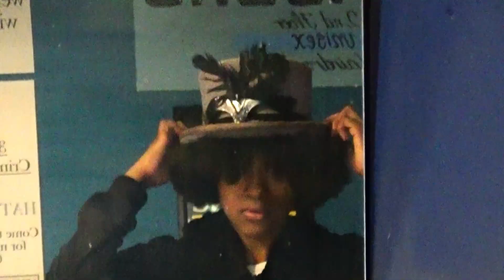Naomi Kalu - Fires of Tomorrow (Official Video)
Naomi Kalu - Fires of Tomorrow
This is the first of many videos to come on this channel. The experience of filming this video was enough in itself. With a hat taken from a past project with my father, one of my best mates (Hafiza Begum) by my side, 8 hours of editing and a lovely salmon fillet for lunch , I can now present to you this music video

Song by: Naomi Kalu
Directed by: Naomi Kalu
Videography: Naomi Kalu and Hafiza Begum

Special mentions:
Rachael Kendell
LP
Princess Balogun
Judith Kalu
Peter Kalu

What is this song about?

" I guess it's about life really. About how each person has their own story and they're each trying to live it their own way. We don't see every aspect of every person we encounter's life, but we find ourselves constantly looking through those windows. Not just physically but also theoretically. Windows into other people's experiences. A lot of the time, people are focusing on what's out the window or what other people are doing or how other people are living their own lives.  Instead they should be looking into their own as well.

People come and go. As some stay longer than others, they all leave taking moments and memories along with them and its those memories that add to their own individual stories and their own narrative.

The idea of Sonder - Realising that everyone including strangers passed in the street, has a life as complex as one's own

Sometimes the small part of those other people's lives are a part of our "show" as we watch them as they pass by our windows. Sometimes we can find ourselves almost drowning by those windows as we look through , it can be overwhelming at times. But you have to remember that not everything is straightforward as it's "more than what the eyes can see"

We ourselves put on our own shows as we become passers-by in someone else's show when we step outside into the world and make memories within it. While we're in this position, we can be " anything we want to be"

Wear a top hat, sing in the street, live your life
Live for that fire, that passion to be who you are and express yourself
But remember . In the words of my father, "everyone interprets songs differently and that in itself is beautiful"

Feel free to tell me what you got from this video and how you may have interpreted it

Naomi

You can listen to the track on sound cloud below

Special mentions:
Rachael Kendell
LP
Princess Balogun
Judith Kalu
Peter Kalu